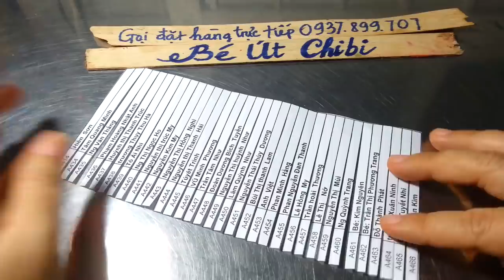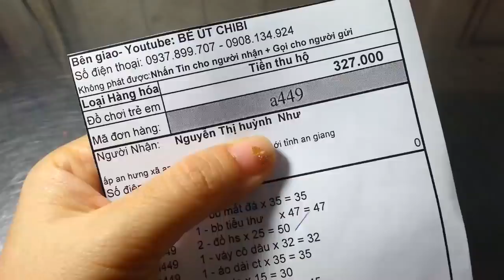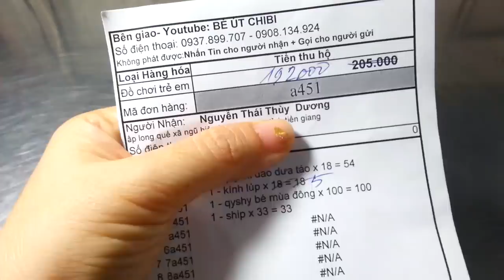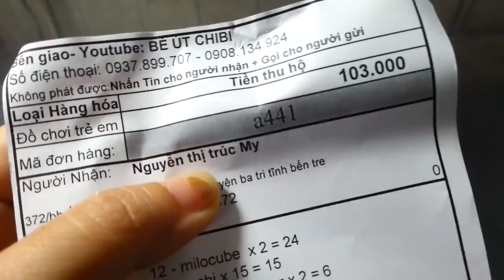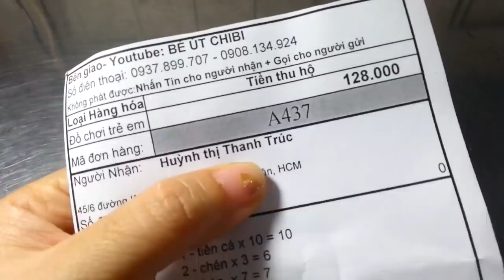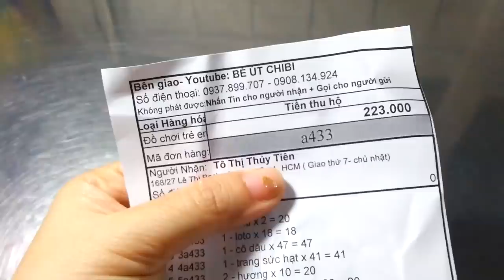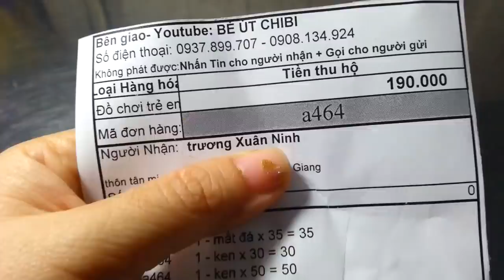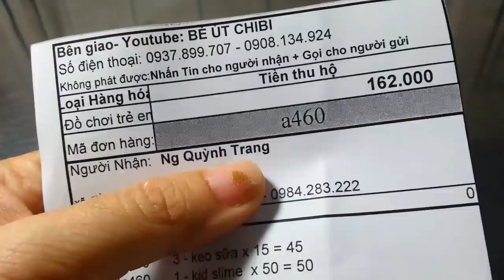Mắt kính, cài tóc, Nón thể thao, giầy búp bê ngày 19/5/2018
Các em xin phép ba mẹ trước khi mua hàng nhé, gọi trực tiếp 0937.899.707 để đặt hàng nha em.